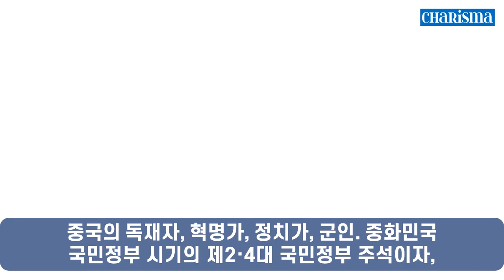[카리스마 코리아] 구준엽 황금 인맥! 대만 초대 총통 장개석 증손자 장여우보!